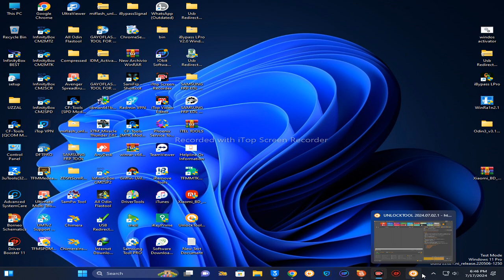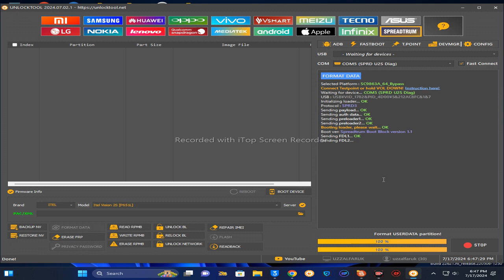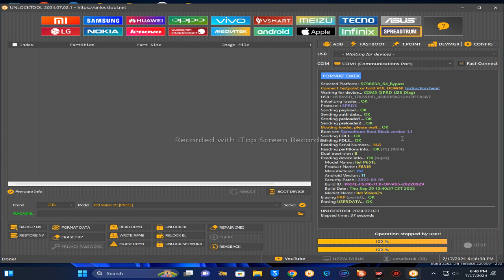itel vison 2s frp bypass